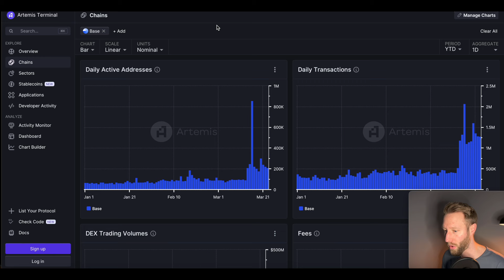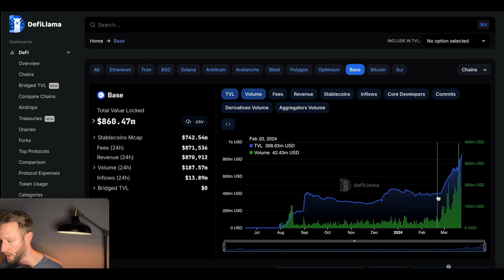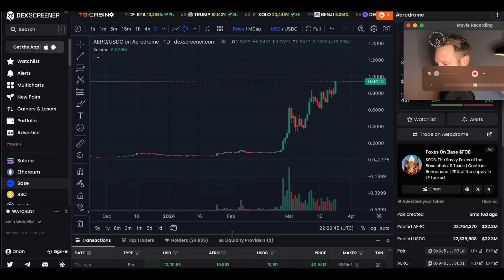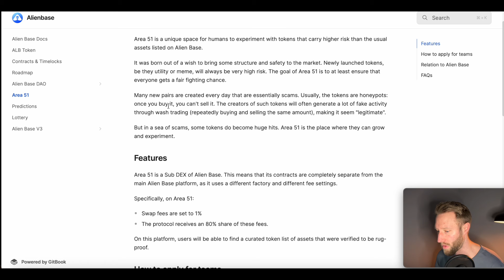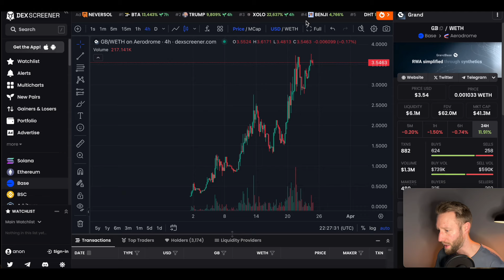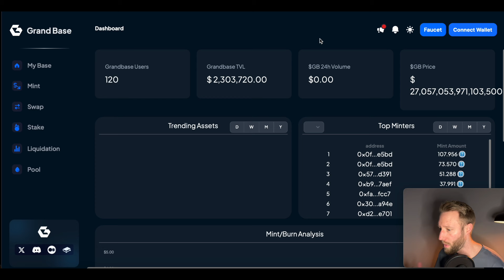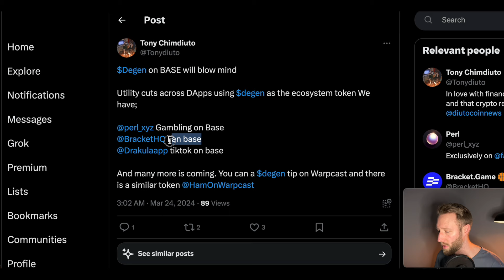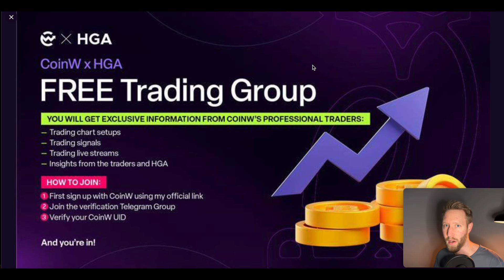ACT NOW! ⚠️ This is the Warning! BASE CHAIN is going Parabolic!